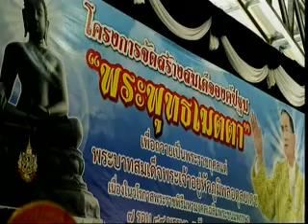ข่าวในพระราชสำนัก วันอาทิตย์ที่ 28 พฤษภาคม 2560 ข่อง 3